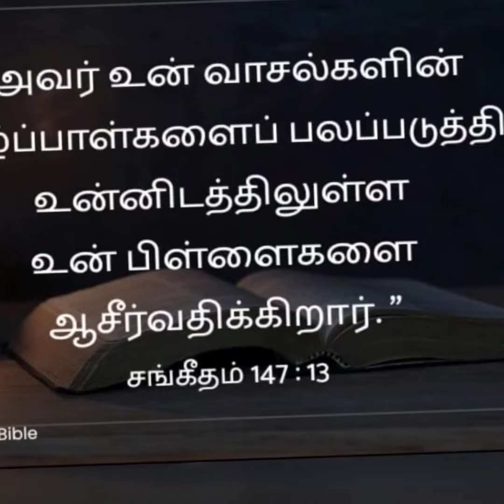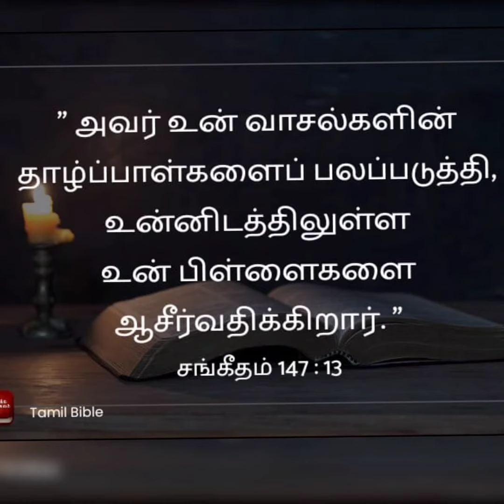VBS-children's songs//அத்திமரத்தின் மேலே/விடுமுறை வேதாகம பள்ளி//scs media#chandrasekaran#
அத்திமரத்தின் மேலே-பாடல்//விடுமுறை வேதாகம பள்ளி-VBS MINISTRY//scs media#chandrasekaran#